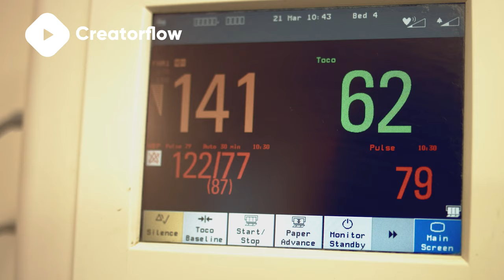4k Medical hospital stock video footage (royalty free) to use in your videos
This stock video can be licensed and downloaded from Artgrid to use in your own videos.

Artgrid is an stock video platform with 4K clips in Raw/log
unlimited downloads from $299 a year.

Medical hospital stock footage to use in your own videos.